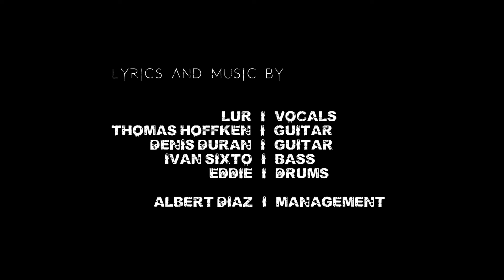A DARK REBORN - Shadows (Official Music Video)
Music Video by: Cristina García Galietero / Pampaneo Estudio

GET YOUR PRE-ORDER OF OUR UPCOMING ALBUM "MY LIGHT"